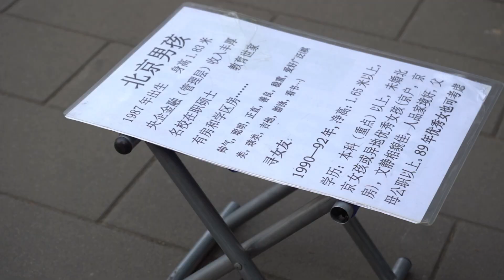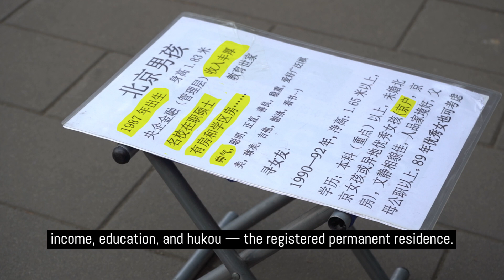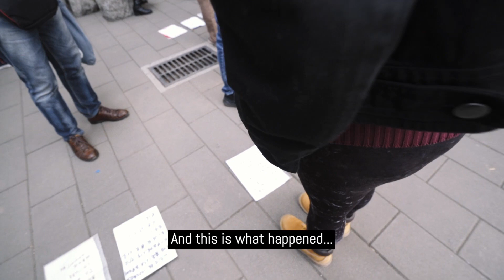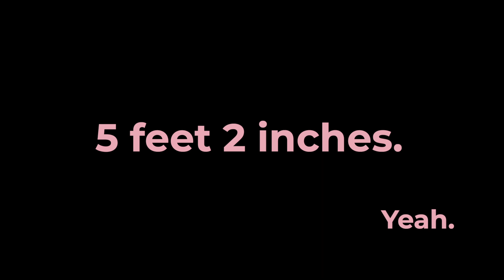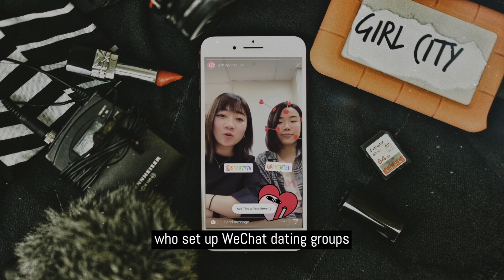A day in Beijing's biggest marriage markets | GIRL CITY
High income would not be a bonus point here, but hukou definitely is! Find out what we experienced in Beijing's biggest marriage markets.

In Girl City’s Dating Diaries series, we look at young Chinese people’s love lives.

Girl City explores femininity and the female identity in Asia. Each Saturday, women share their dreams and fears, their inspirations and ideas, and how they thrive in the city they call home.

Check out our previous episodes and if you like our contents you know what to do!